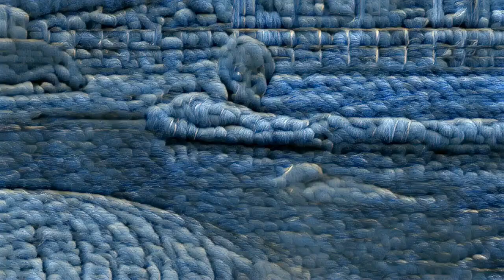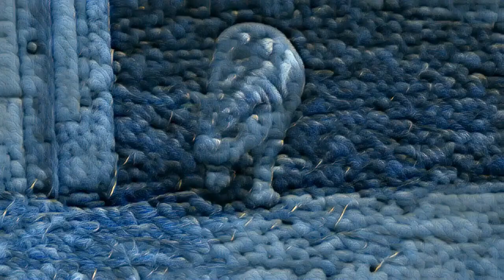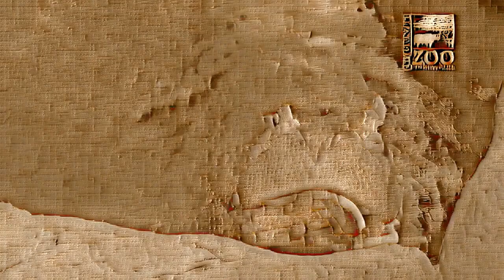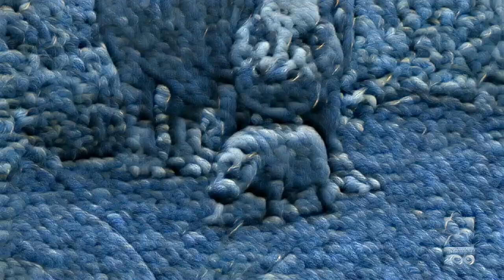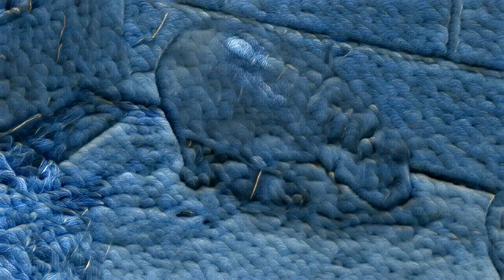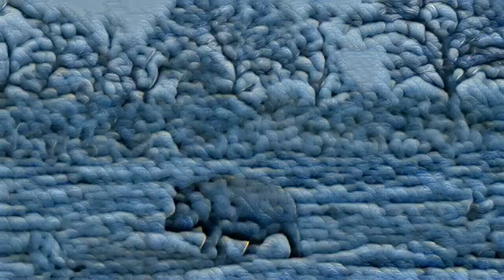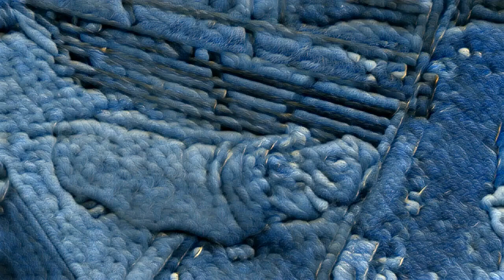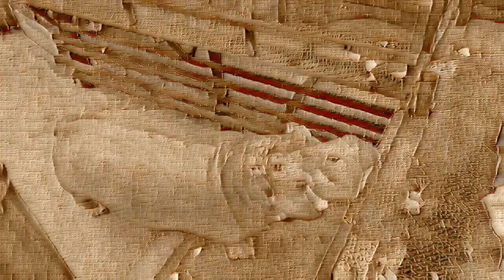Hippopotamus Happenings: Life in the African Savannah